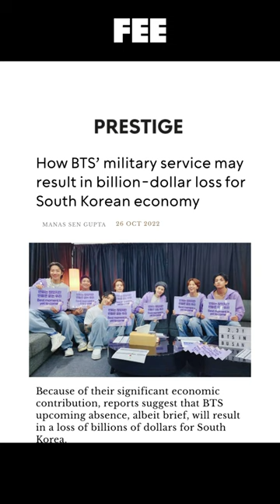BTS and the Staggering Human Costs of Conscription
If you haven’t heard of “BTS” by now, they’re an internationally famous boy band from South Korea. Despite comprising 1/13 of South Korea’s tourism industry and producing $4.7 billion for their economy, the group might be halted for a few years. Why exactly? Watch this FEE short to find out.
CREDITS:
Written by Maggie Anders & Sean W. Malone